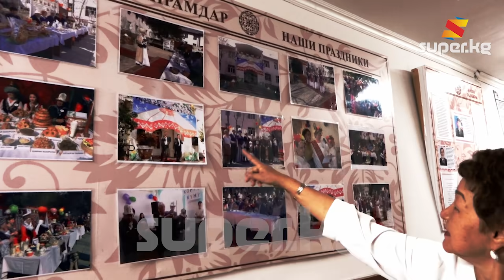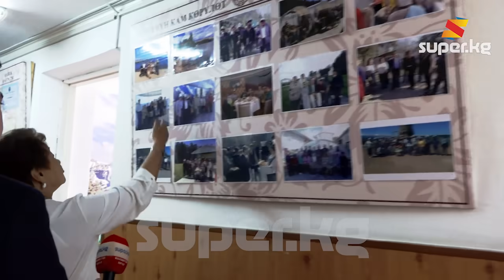"Ата-энесин таштап кетишип, пенсия алчу убактысы болуп калганда гана келет"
Бишкек шаардык улгайган жана мүмкүнчүлүгү чектелген адамдар үчүн жалпы типтеги үй- интернатындагы шарттар